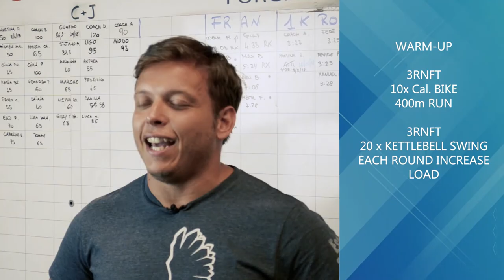Classe 22 Giugno 2018